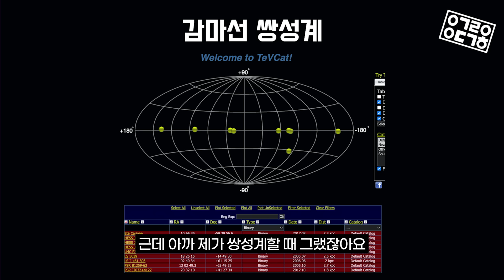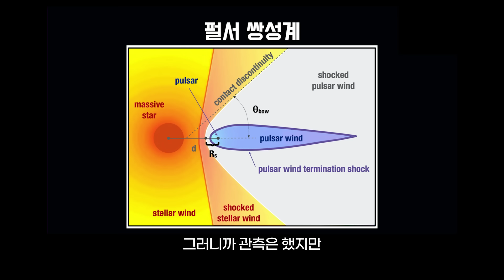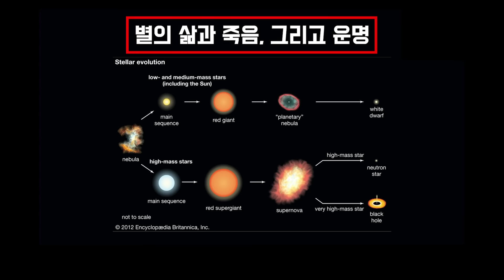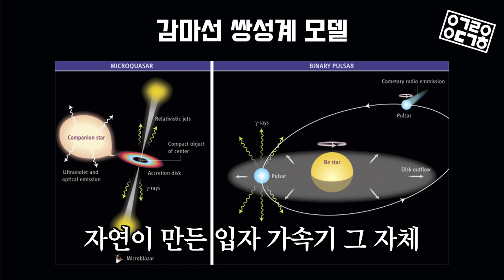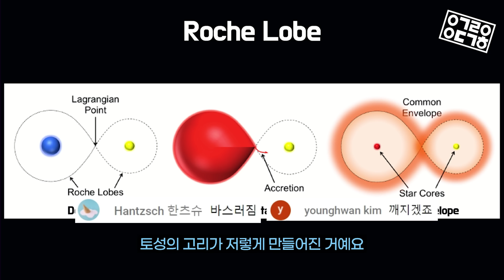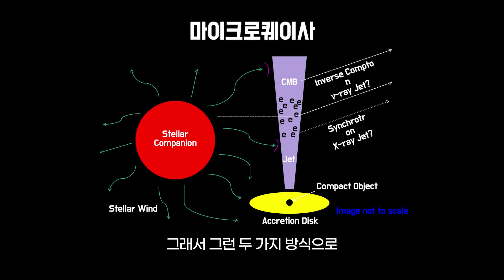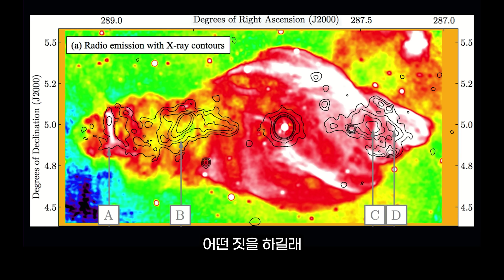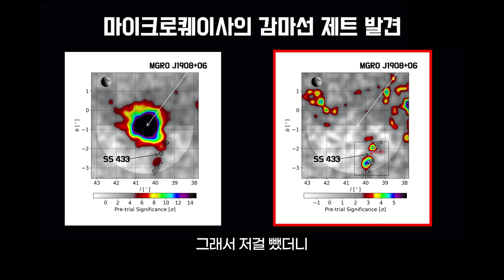쌍성계는 어떻게 감마선을 방출하는 것일까? 우주의 미스터리 매우고에너지 감마선의 비밀과 쌍성계! (성균관대학교 노창동 교수)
우주에 쌍성계는 매우 흔한데,
감마선을 만들어내는 쌍성계는 드물다?!
그 이유는 무엇인지?!
그리고 감마선을 만들어내는 원리는 무엇인가?
성균관대학교 노창동 교수님과 함께 알아봅니다!

◆ 2024 신상 굿즈 블록 피규어 키링 + 포스터 출시
    모어사이언스 스토어에서 만나볼 수 있습니다!

◆ Thanks to
Editor:  권다혜
Studio: 서울 스트리밍 스테이션
Guest: 성균관대학교 노창동 교수